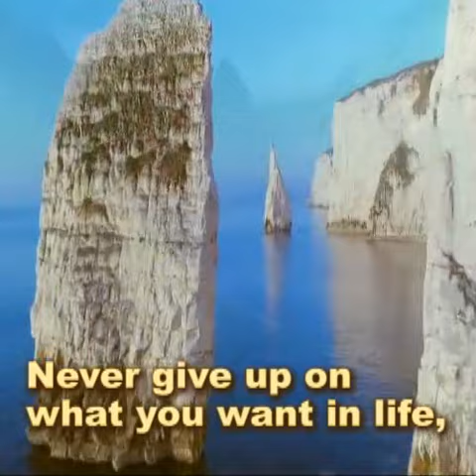18-02-2023 THOUGHT FOR TODAY